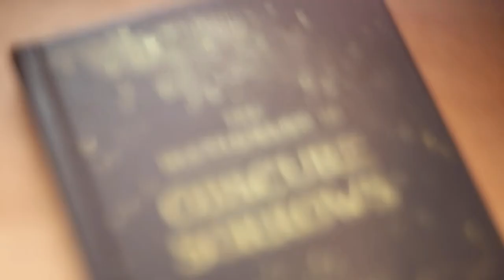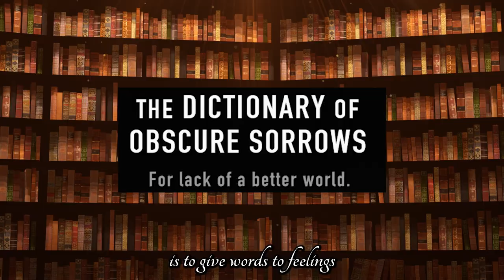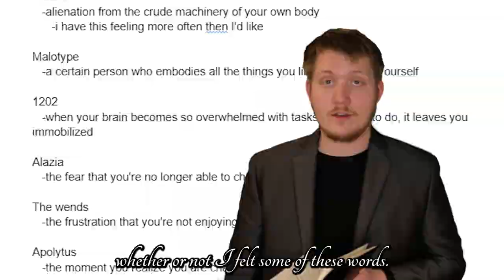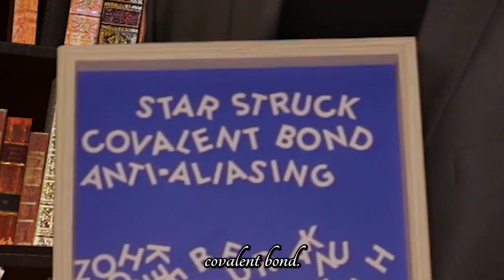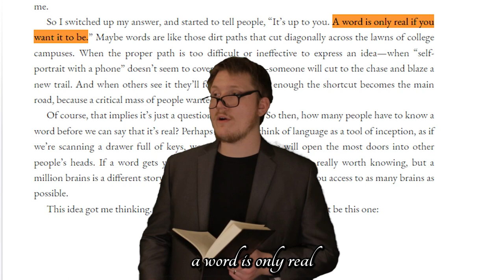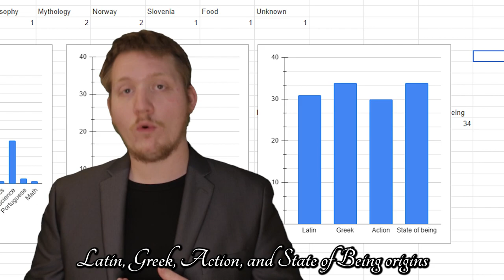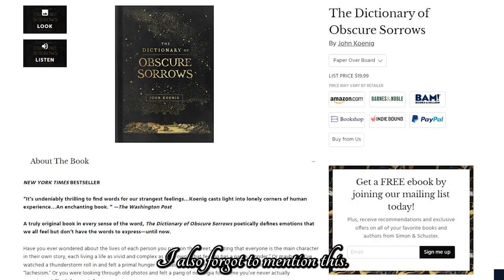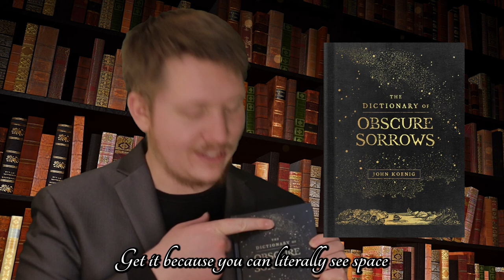I Bought The Dictionary of Obscure Sorrows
When I saw that a gem of the internet wrote a book, I immediately bought The Dictionary of Obscure Sorrows. Each chapter has an illustration, the chapter title, a quote that fits the theme, the words and their definitions, some essays written about some of the choice words, and sometimes even little sections about how John Koenig came up with these terms. The videos from the channel make it into book form in the, well, form, of essays, basically copied with a few details added in. It's not exactly the same script although you can gleam basically the same sentiment from either, which makes a nice integration between the channel and the book.

Timestamps:

0:00 - What is this book?
2:44 - About this Book
4:07 - Between Living and Dreaming: The Outer Worlds
4:59 - The Interior Wilderness: The Inner Self
5:57 - Montage of Attraction: The People You Know
6:43 - Faces in the Crowd: The People You Don’t Know
8:35 - Boats Against the Current: The Passage of Time
9:00 - Roll The Bones: The Search for Meaning
9:45 - Neologistics
10:35 - On Gratitude
11:13 - A Word of Advice
11:54 - Index
12:36 - The Secret Formula
14:57 - Reception
17:29 - Conclusion